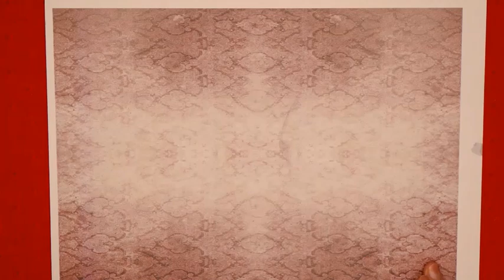KUNSTHARZ auf Steine AUFTRAGEN - Mein Vorgehen mit Geheimtip I Steine bemalen mit MandaLa I Resin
In diesem Video zeige ich euch, wie ich meine bemalten Steine mit Kunstharz versiegle und welche Materialien ich dazu benutze. Ich gebe euch Hinweise, wie ich aus meinen Fehlern gelernt habe und hoffe, dass ihr nun ganz gut damit zurecht kommen könnt und nicht das gleiche wie ich falsch macht :D

Mein Etsy, falls ihr Steinrohlinge aus Gips braucht:

Linkecke:
Hier verlinke ich euch einige Dinge, die ich auch selbst benutze.

Mein Bunsenbrenner: